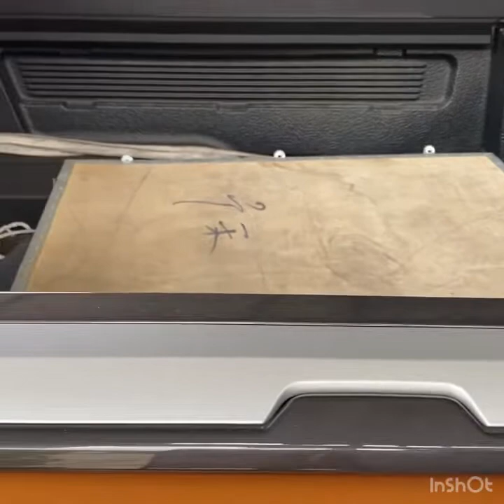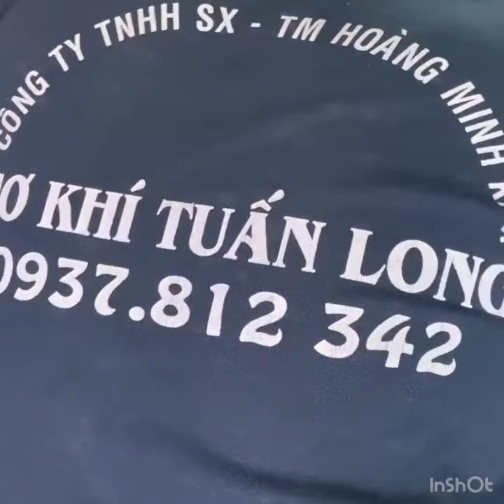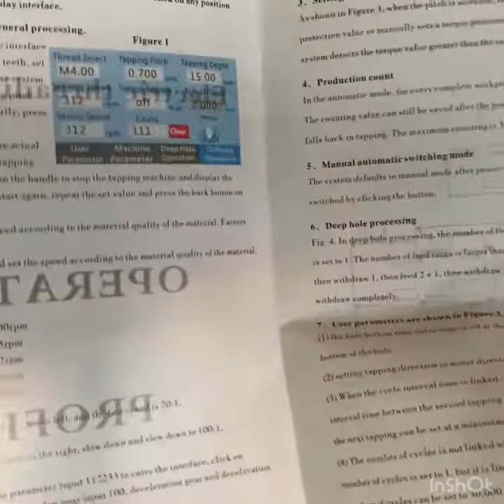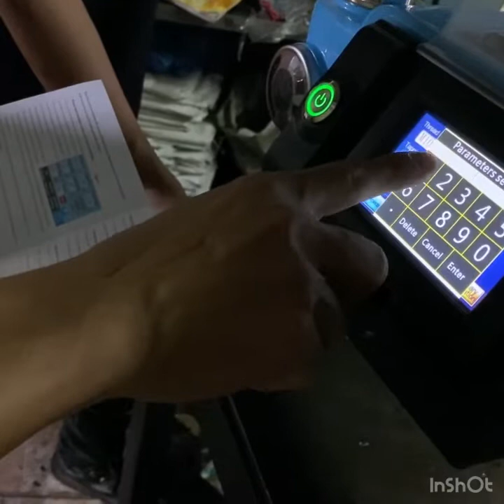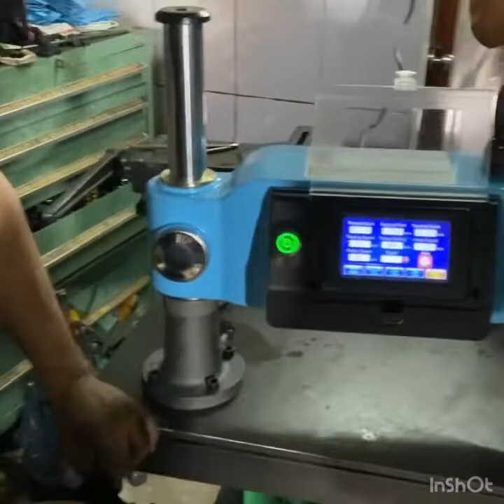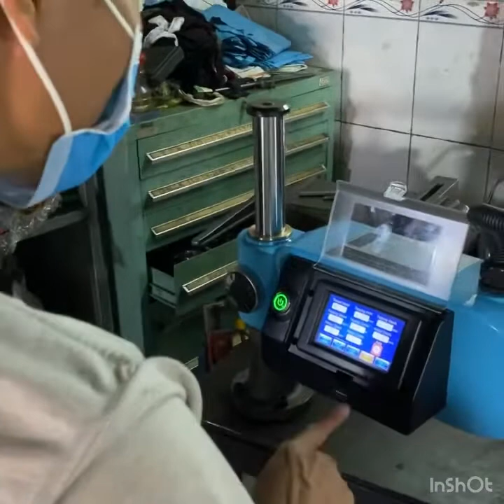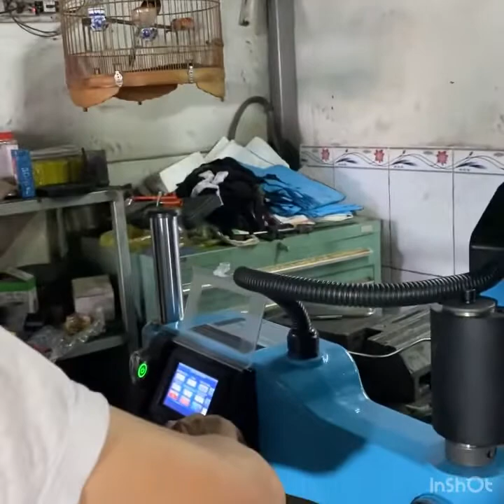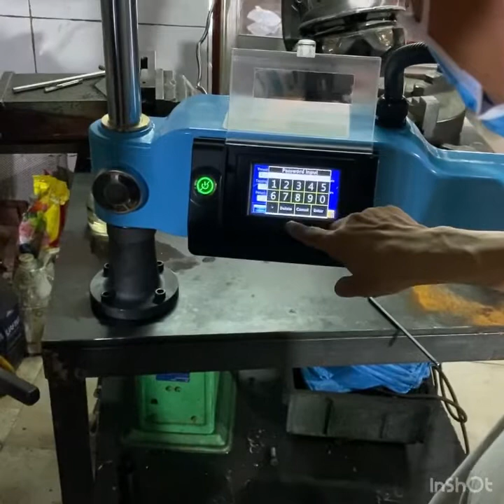Máy Taro tự động M6-M24 .Buổi Sáng đi giao máy và bàn giao xong. Lần đầu đi giao bỡ ngỡ .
Chuyên tools cung cấp máy các loại tại đông nam bộ giao máy miễn phí máy Mài Dao ngon.máy Mài mũi khoan . Máy taro M3-M12-/M6-M16-/M6-M24-/M6-M32mm lh Chuyên 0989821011